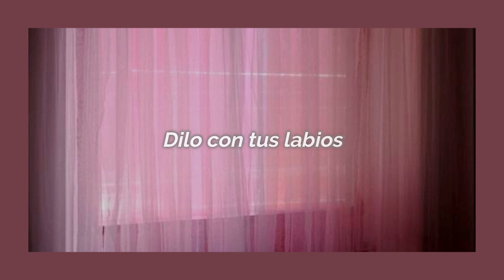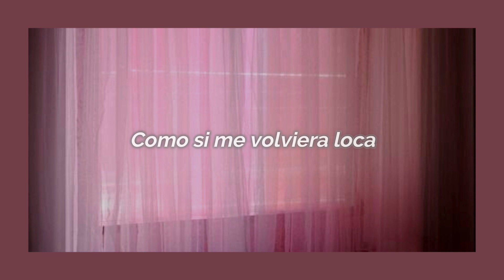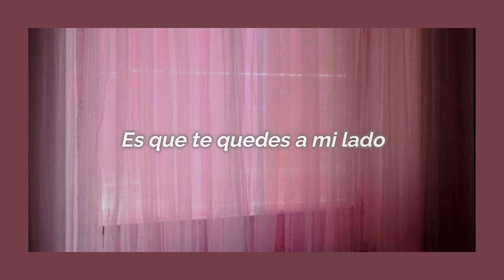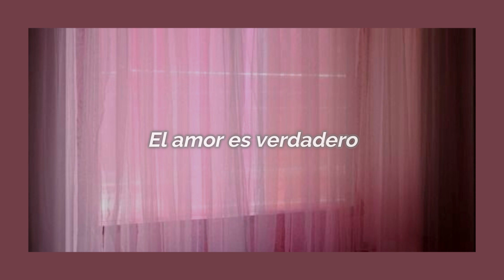Say Yes-Punch Ft MoonByul(Sub Español)